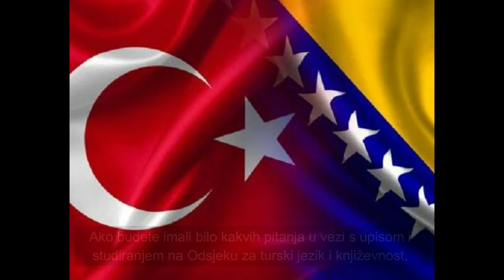Odsjek za turski jezik i knjizevnost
Promotivni spot Odsjeka za turski jezik i knjizevnost